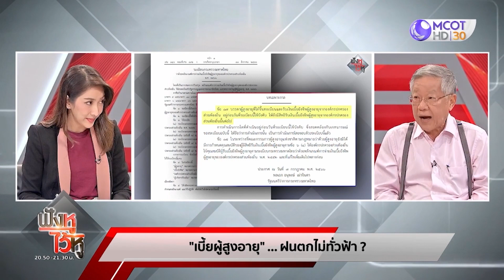จากบทเฉพาะกาลชี้ผู้สูงอายุฯ ยังได้เบี้ยเหมือนเดิม | ฟังหูไว้หู (15 ส.ค. 66)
ฟังหูไว้หู | 15 ส.ค. 66 On Air
จากบทเฉพาะกาลชี้ผู้สูงอายุฯ ยังได้เบี้ยเหมือนเดิม